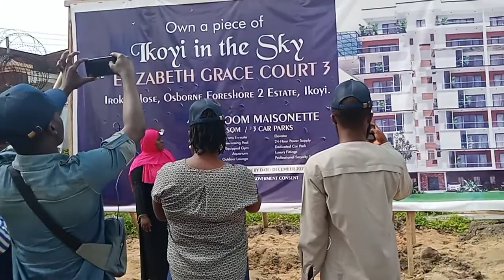ELIZABETH GRACE COURT 3 IKOYI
Video from SAFE INTEGRATION SYSTEM 🦚 ELIZABETH GRACE COURT 3 OSBOURNE IKOYI

Built upon the architecture of luxury, Elizabeth Grace Court 3 is a high-rise building on 8 floors and consists of 12 Ultra Luxury 4 Bedroom Maisonettes and 2 penthouses. Doubled as the most luxurious building in Osborne Foreshore and the 1st building with the longest cantilever and biggest observation deck in Lagos.

EGC3, is an aberrant investment opportunity that comes once in a blue moon and is guaranteed to yield massive returns. From foundation to finishing, EGC 3 is an embodiment of quality with first-rate features and ultra-modern amenities such as;

- Full access to a private suspended swimming pool
- Sunken lounge
- Elevator
- Backup power system
- Professional security system amongst several other breath-taking facilities

This super luxurious high-rise maisonette is taking luxury living to an unspeakable level with affordable pricing, ultra luxurious amenities, a guaranteed annual rental ROI of 12% and a whopping 40% ROI.

LOCATION - Osbourne Foreshore 2, Ikoyi

HOUSE SPECIFICATION - 4 Bedroom Maisonette + BQ

PRICE - N130,000,000
INITIAL DEPOSIT - 32.5m

TITLE - Federal Government Consent

Flexible Payment Spread available for up to 18 Months.

Log on to our Facebook Pages 📃

SAFE INTEGRATION SYSTEM team  .-. Integrity at its 🦚 peak ✍️